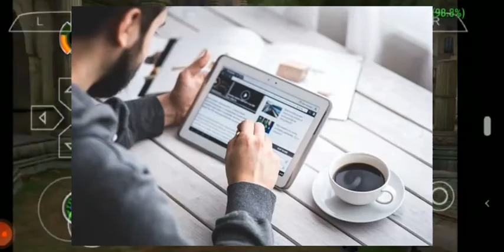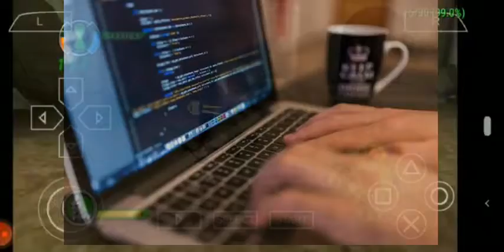How to Learn Coding for Beginners !!!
Heyguys we are back with another informative video.